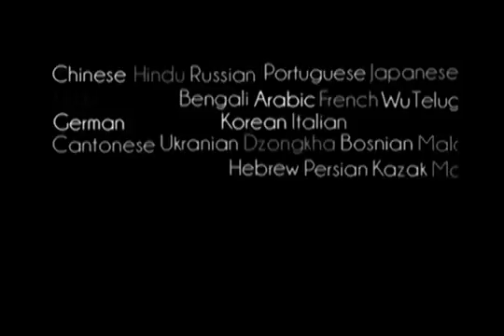Prabhupada 0803 - My Lord, Kindly Engage me in Your Service - That is the Perfection of Life